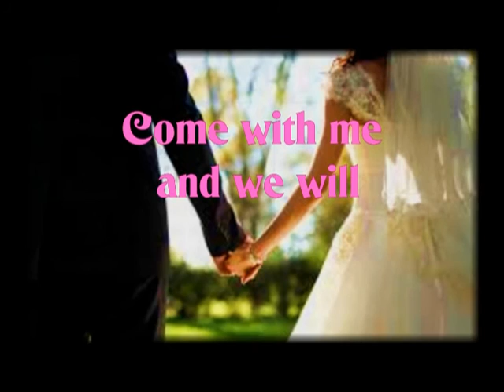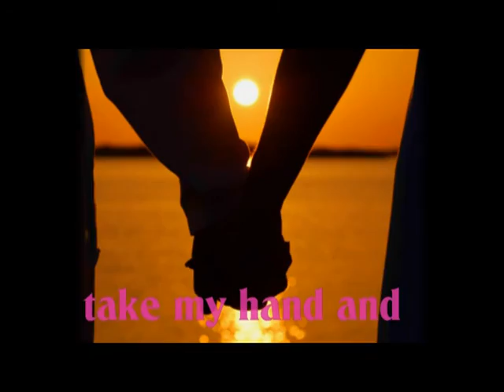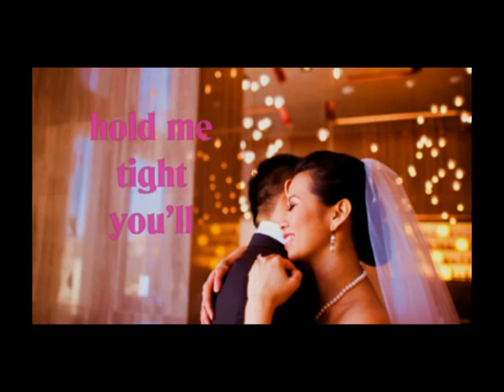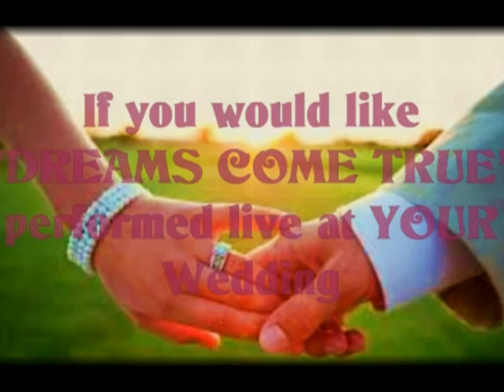Dreams Come True - Pachelbel's Canon in D Major - UpTempo - Wedding Rebecca Holden & Jon Secada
DreamsComeTrue - Pachelbel's Canon in D Major - UpTempo - Wedding Rebecca Holden & JonSecada
"DREAMS COME TRUE" a/ka Pachelbels Canon in D Major is the #1 "Most Popular and Most Requested Wedding Song in the World" according to YouTube (over 250,000 wedding songs listed)...this song has over 70 Million Views from all corners of the Globe...it has become "THE" Wedding Song of the day...LYRICS BELOW

You can have REBECCA HOLDEN (singer/actress & star of hit TV Show “Knight Rider”) perform her #1 Most Requested Wedding Song in the World “DREAMS COME TRUE” live and in-person at YOUR wedding!!!

Come with me, and we will fly together,
to a place, where we can love forever,
Take my hand, and we will see tomorrow,
only joy, and no more tears or sorrow,
A love I never knew, until I found you,
I promise that I do, believe that dreams come true.
Miracles will be, look at you and me,
heaven helped us to, believe that dreams come true.
(Instrumental Break)
In this moment, filled with deep emotion
hold me tight, you’ll feel my true devotion.